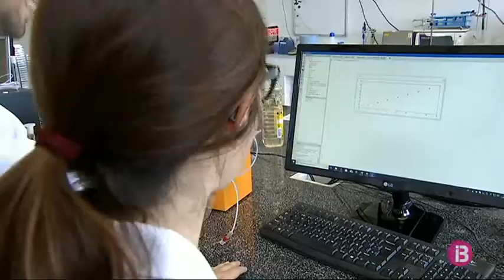Desenvolupen un xip que detecta substàncies contaminants que no es degraden completament a